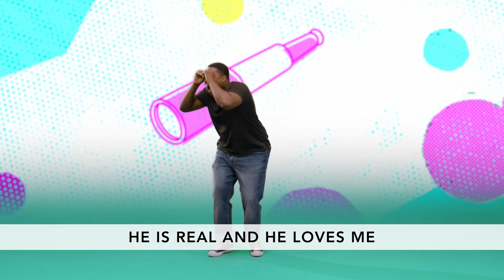I Spy - Action Video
Performed by Orange Kids Music